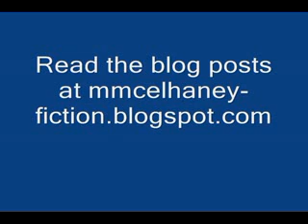Grudge Match - Lex Luthor vs Dr Doom